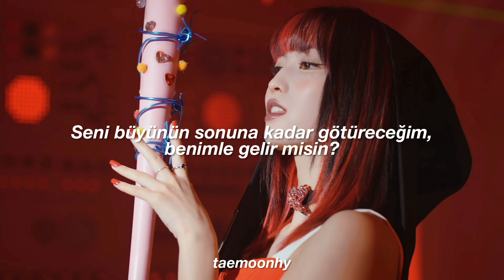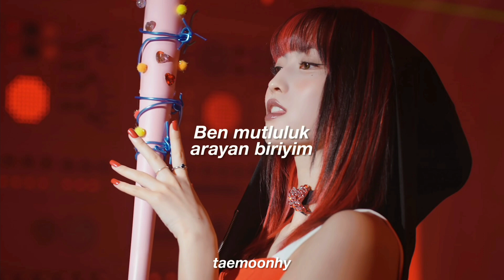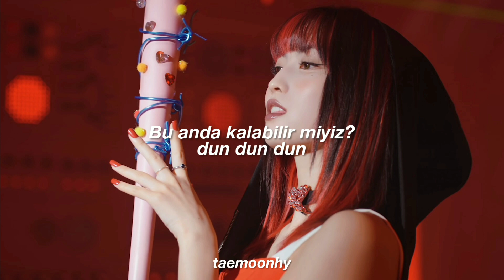TWICE - Last Waltz (Türkçe Çeviri)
sanırım en sevdiğim bu oldu💘 ama hayır yaa off hepsi çok güzeldi hello ve icona ayrı bittim bu arada😭🍓

lyrics;
Yeah
Hwanghorui kkeuteuro neol derigo galge, gallae?
Eodumi naeryeoangi jeone
Jamsiman itgo jamsi dongan utja, eottae?
Geurae jul geoji?
Areumdapge gieokdoeeojil ani girokdoeeojil
Narui majimak chumeul sijakae
Joeun kkumeul kkueotdago malhal su itdamyeon dwae
Geugeollo dwae
Sonjapgo ttandanttandanttan
Can we stay in this moment?
Ttandanttandanttan
Nari saedorok
Chumeul chuja
Mm-mm-mm, my la-a-ast
Mm-mm-mm, my la-a-ast
Got kkeunnajiman our love was true, ooh-ooh
Mm-mm-mm, my la-a-ast
Mm-mm-mm, my la-a-ast
Meomchuji malgo just let it flow, ooh-ooh
Sesangui gaundeeseo
Woneul geurimyеo dolgo isseo
Dalbitdo uril bichune
Saedеuendingdeul junge
Jeil haengbokago areumdaul geol
Iboda wanbyeokal su isseulkka?
I'm a happiness seeker
Yeah, someone calls me a psycho
Ibyeoldo wanbyeokage hagopeun romancer
Forever we young, young
I sigan soge yeongyeong
We never die, yoksimi nadeorado
That would be nice (Ah-ah)
Jakbyeol insareul nanuryeogo hae
Ne sumgyeore ongi namaisseul ttae, ayy
Kiss me goodbye
Yeojeonhi so sweet
Chumeul chuja
Mm-mm-mm, my la-a-ast
Mm-mm-mm, my la-a-ast
Mm-mm-mm, my la-a-ast
Mm-mm-mm, my la-a-ast
Mani utja
Deo balge useo
Seulpeummajeodo
Oneuri majimagiran geol moreuge
Eochapi meoreojil nal
Aye jeo kkeutkkaji gaboja
Dasineun mot doraoge
Sonjapgo ttandanttandanttan
Ttandanttandanttan
Nari saedorok
Chumeul chuja
Mm-mm-mm, my la-a-ast
Mm-mm-mm, my la-a-ast
Mm-mm-mm, my la-a-ast
Mm-mm-mm, my la-a-ast
Sesangui gaundeeseo
Woneul geurimyeo dolgo isseo
Dalbitdo uril bichune
Saedeuendingdeul junge